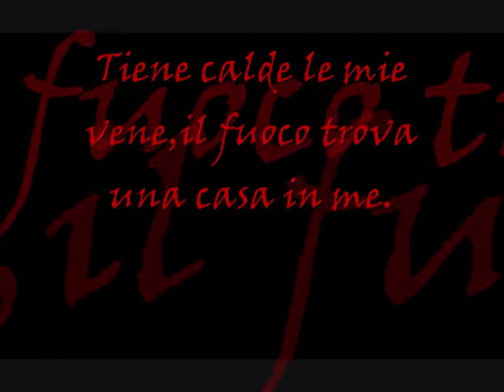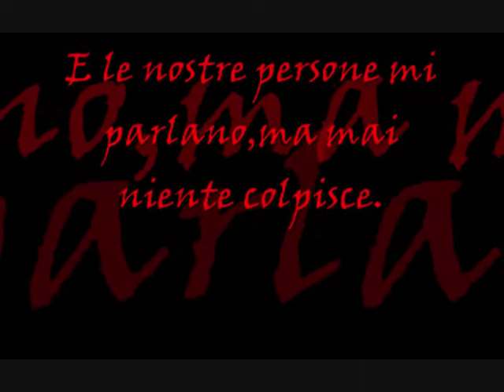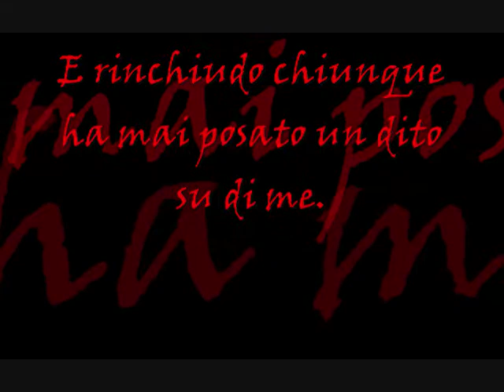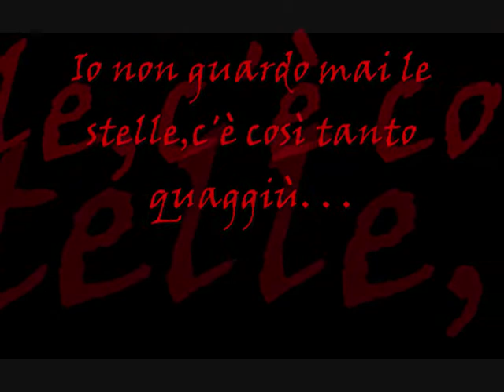Yellow Flicker Beat [ Lorde ] - Traduzione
La terza traduzione italiana che faccio.
Questa volta si tratta di "Yellow flicker beat" di Lorde.
-S.